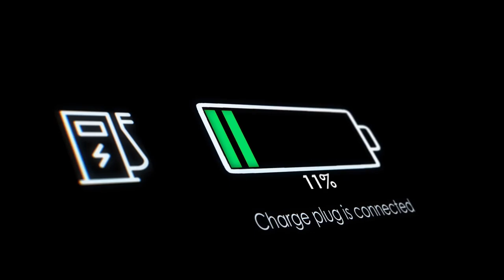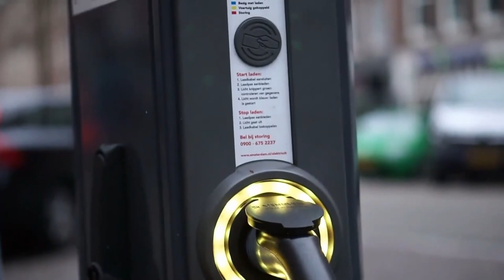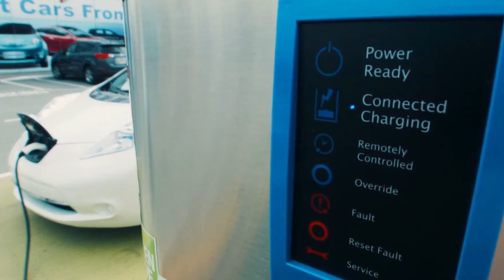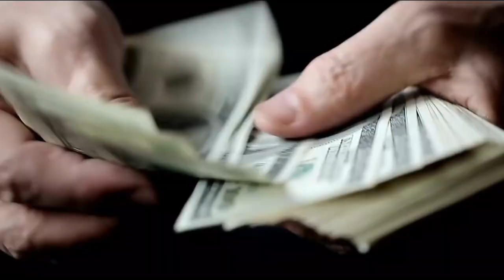China REVEALED Batteries That Charge Faster Than Gasoline I TESLA DESTROYED?!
When Destin, a battery manufacturer with headquarters in Hong Kong, China, previously announced its ground-breaking Battery Technology with the capacity to charge astonishingly swiftly in less than five minutes, the entire world was astounded. How does this business make batteries that charge so quickly?

First off, the battery can charge from empty to 80% in exactly 4 minutes and 40 seconds, claims Destin, the producer of the battery. What distinguishing features and manufacturing process does this remarkable battery from Destin have? More than three times as much as competitive electric vehicles now on the market, such as the Porsche Taycan, which only hits 270 kilowatts, this Destin prototype battery pack's peak charging capacity of 900 kilowatts.

This battery model is said to have a capacity of up to 75 kilowatt hours and a charging duration of under 5 minutes, according to Destin, and it will reportedly be utilized in the next GT Sports electric car. The car has a maximum 500-kilometer range. Before moving on, let's briefly discuss the Destin Company.